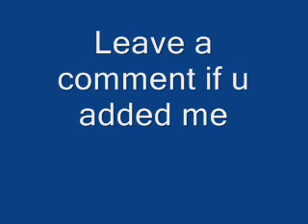SSBB Friend Code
My friend code in Super Smash Bros.Brawl.My top three characters I play as are Sonic, Wario, and Toon Link,but I do sometimes play as others.Call me SSTAT.